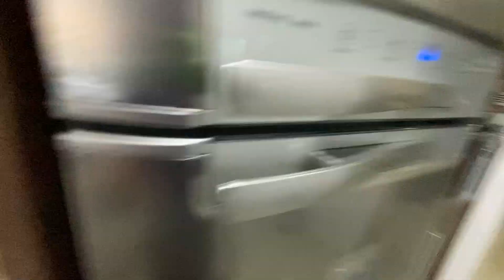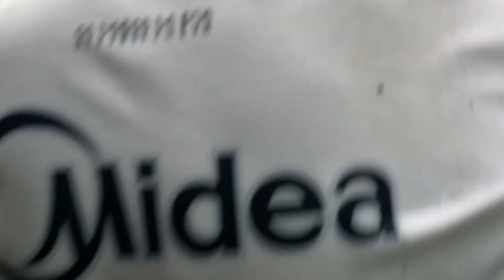OS MINI HATERS COMERAM SÓ COMIDAS AMARELAS